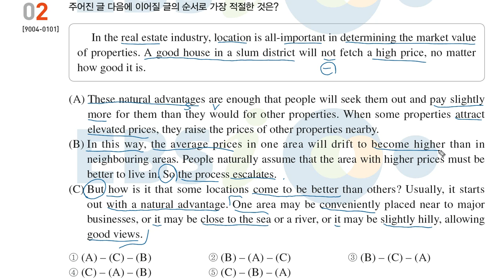20년도 수능특강 영어 13강 2번 글의 순서 문제풀이